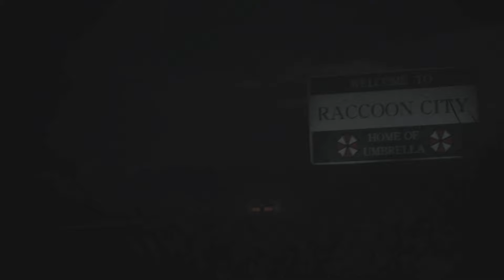Resident Evil 2 Remake (Claire B)(xbox1) p.20